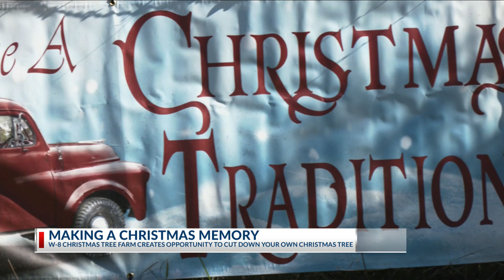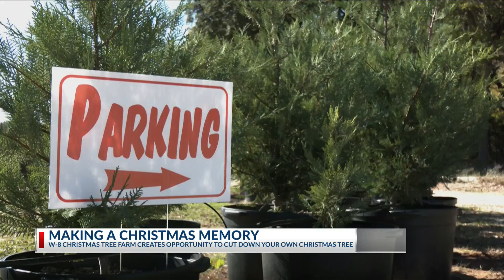Creating holiday memories: West Texas Christmas tree farm offers family traditions & sustainability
BUFFALO GAP, Texas (KTAB/KRBC) - Though it's not quite Christmas yet, many use this time during the Thanksgiving season to prepare for the continuance of the holiday season. For some, that may include Black Friday shopping, putting up Christmas lights, or even finding a Christmas tree for the family. As we all know, nothing is quite as priceless as making a Christmas memory with family, and that's exactly the goal of the owner of W-8 Christmas Tree Farm, Paul Waddell. This family-owned farm allows visitors in West Texas to come and select a Christmas tree to cut down personally.